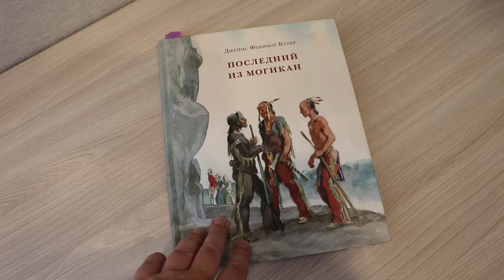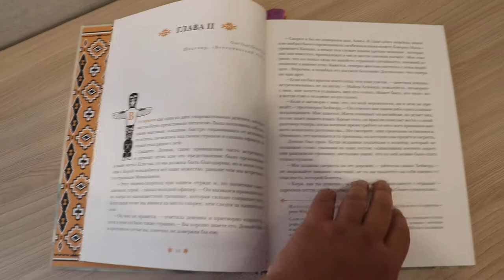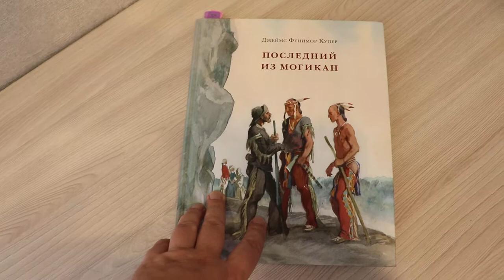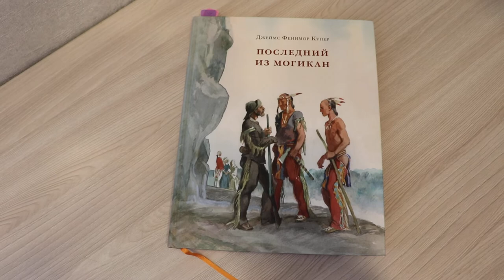Хорошая приключенческая книга об одном славном поражении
Если говорить о том, какое издание «Последнего из могикан» нравится мне лично больше всего – однозначно «Нигмовское» с иллюстрациями Иткина. У этого издательства в большеформатной серии приключенческой классики изданы три самых популярных романа Фенимора Купера – «Зверобой», «Следопыт» и «Последний из могикан».